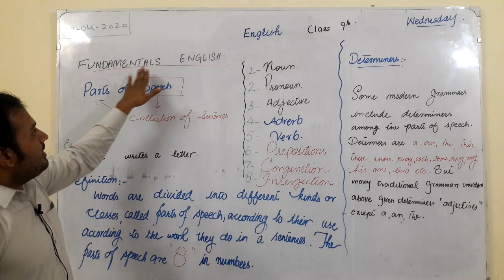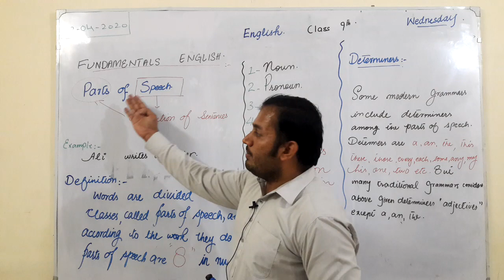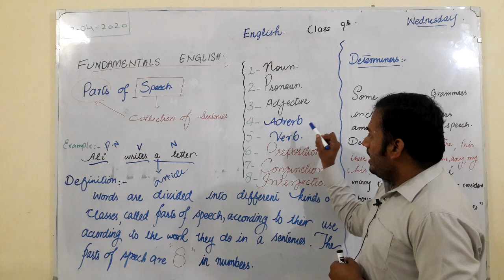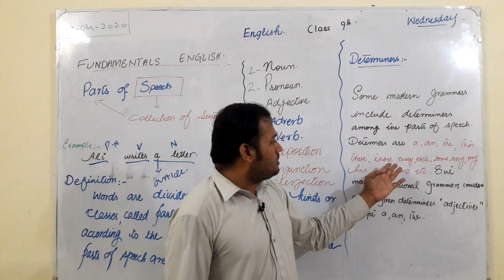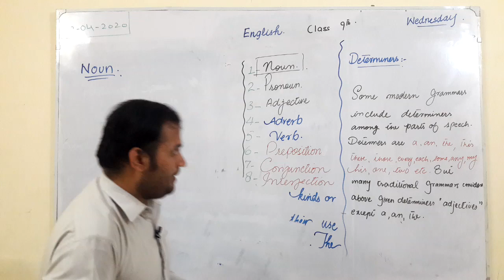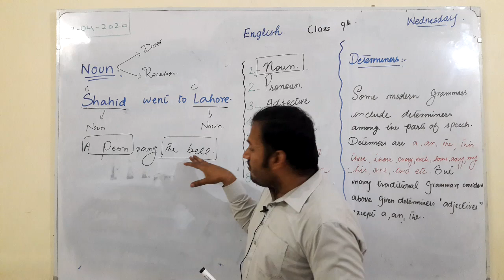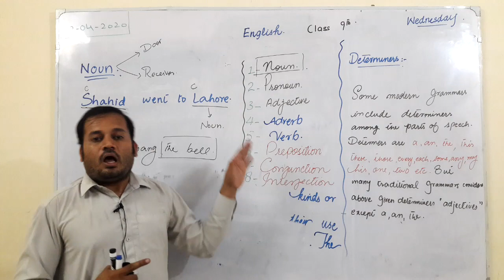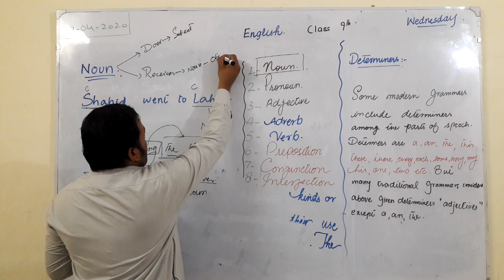Parts of Speech Lec # 1